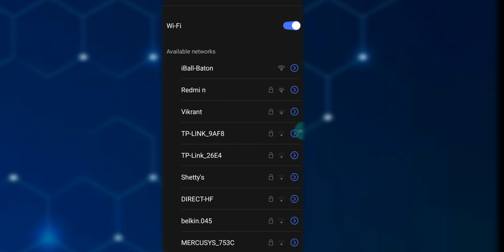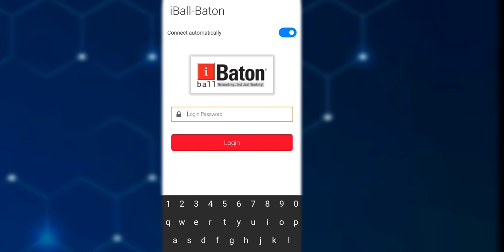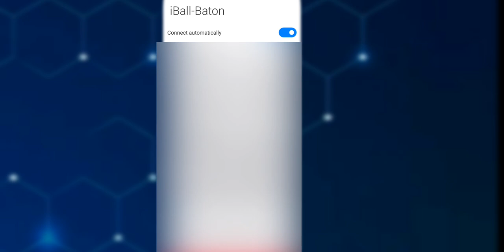How To Setup iBall Baton WiFi Router With Smartphone | Setup WiFi Router Using Mobile (Hindi)